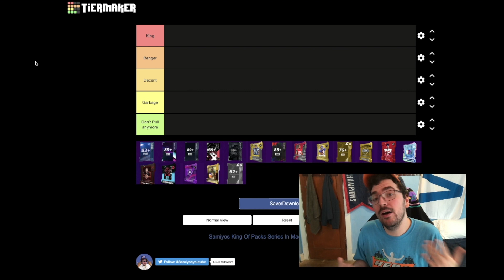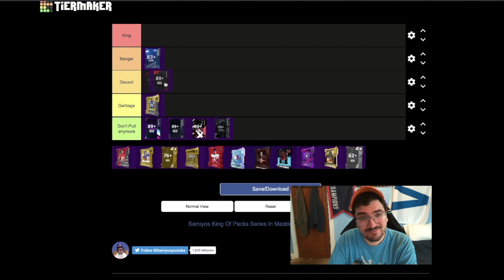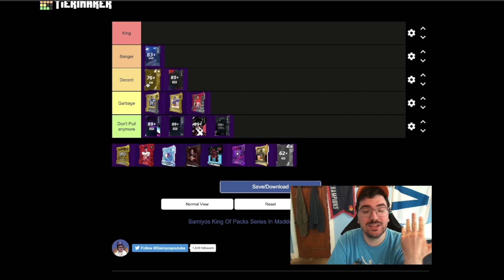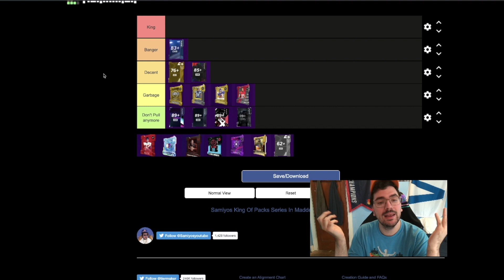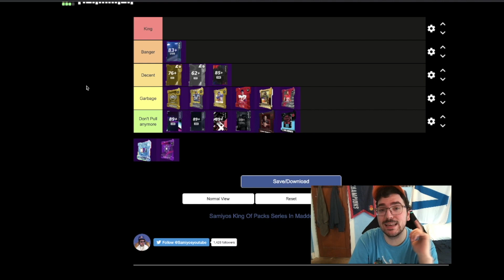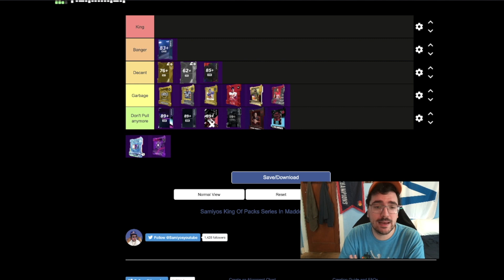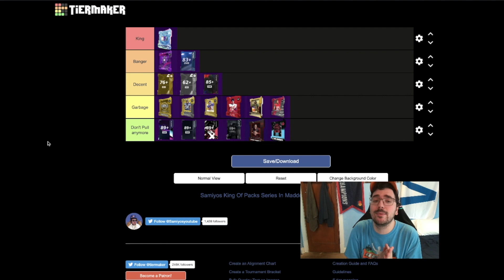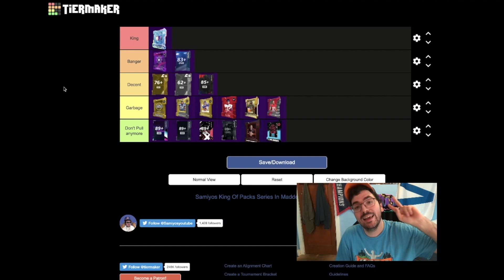KING OF THE PACKS EP. 13 IN MADDEN 21!! SAMIYOS MADDEN PACK TIER LIST AND BEST SUBSCRIBERS PULLS!!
King Of The Packs Ep. 13 is here!!!